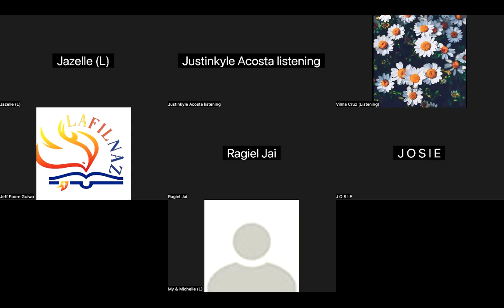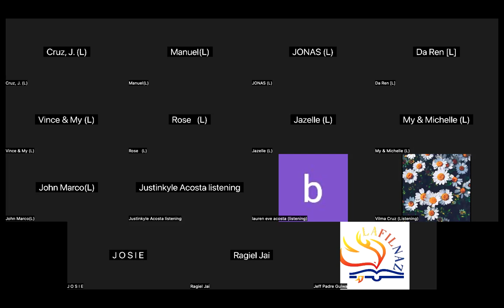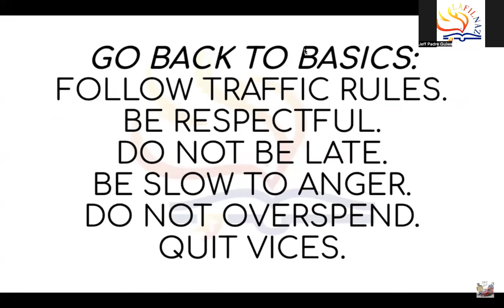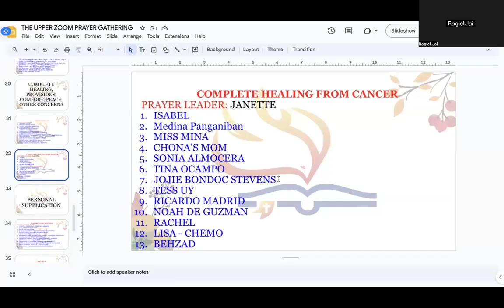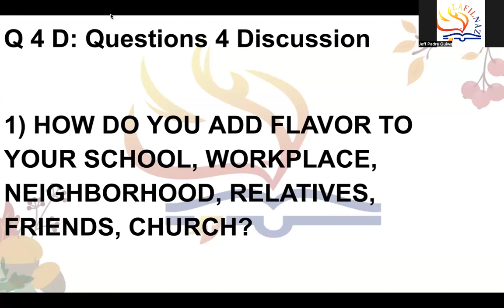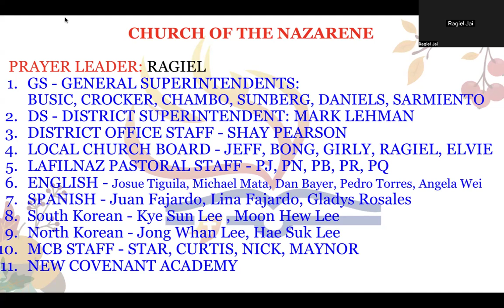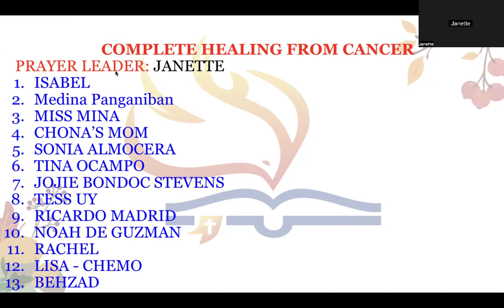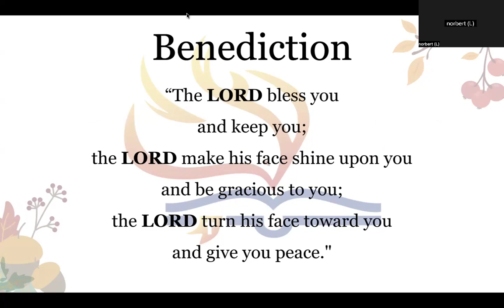September 18, 2024, THE UPPER ZOOM PRAYER GATHERING 8PM WEDNESDAY PRAYER 🙏 TIME (Jeff Padre Guiwa)